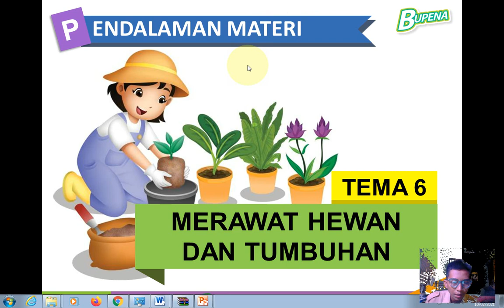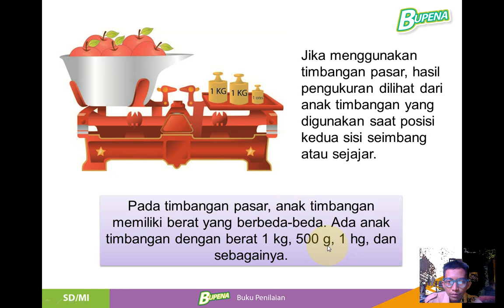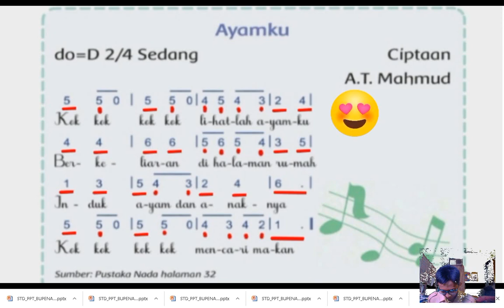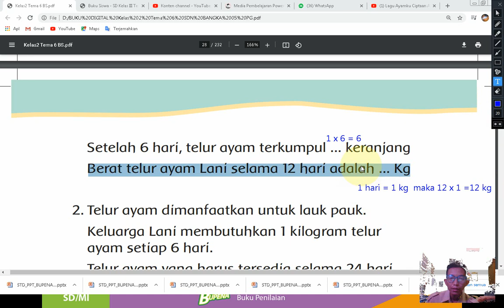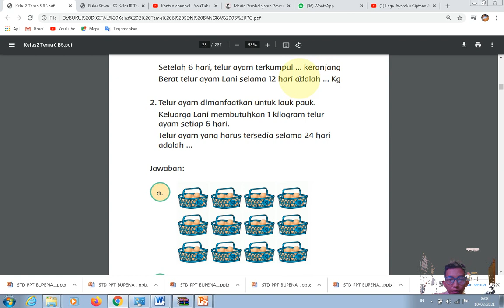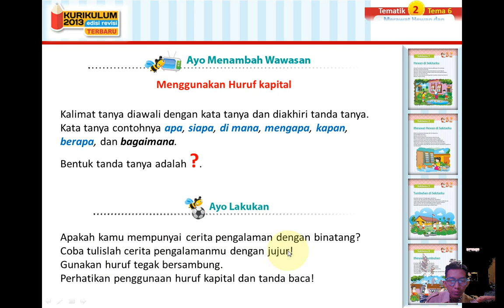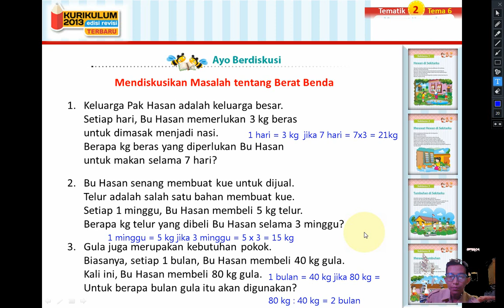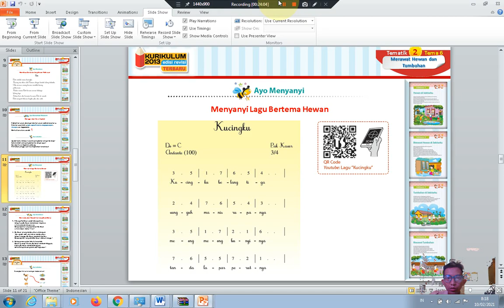KELAS 2 SD TEMA 6 SUBTEMA 1 PEMBELAJARAN 3 SDN BANGKA 05 PAGI + LAGU KELINCIKU + AYAM PJJ 2021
KELAS 2 SD TEMA 6 SUBTEMA 1 PEMBELAJARAN 3 SDN BANGKA 05 PAGI + LAGU KELINCIKU + AYAM